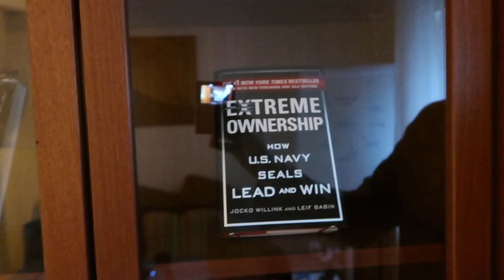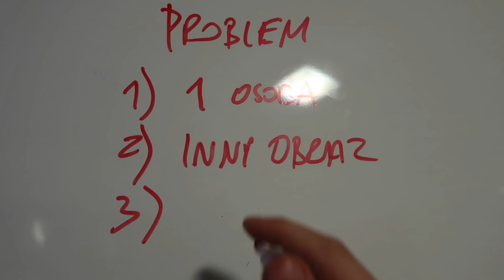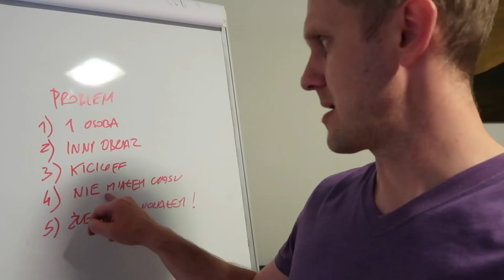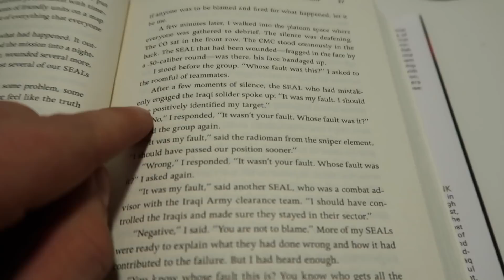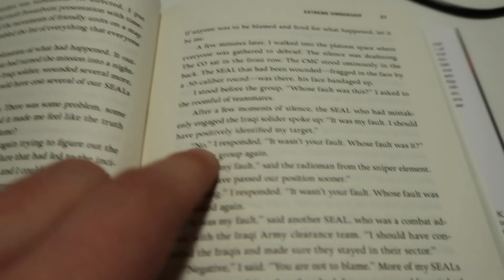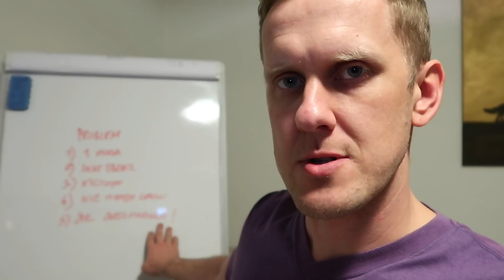ZAWIODŁEM.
ⓘ S3E75 - 15 marca 2018 - Warszawa

ⓘ Muzyka: David Cutter Music - Hatch